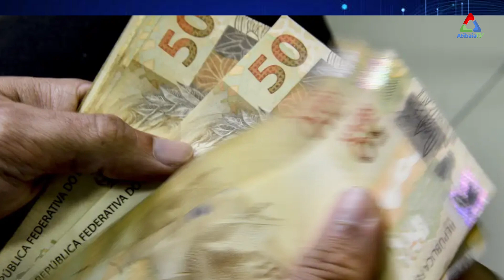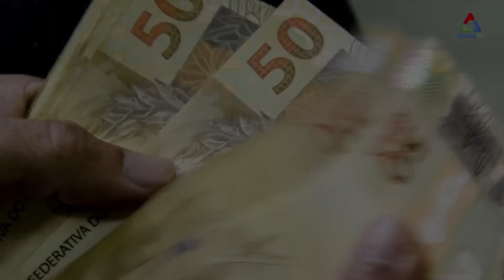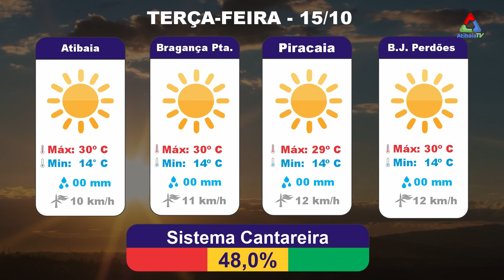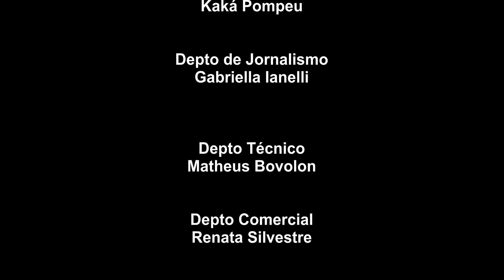Mercado Eleva Projeção de Expansão, Prisão por Roubo e Tráfico em Bragança | JORNAL DIA@DIA-14/10/24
No episódio de hoje do JORNAL DIA@DIA, trazemos as últimas notícias da região!
📈 O mercado financeiro eleva as projeções de expansão da economia, trazendo boas perspectivas.
Em Atibaia, um homem foi preso por roubo a comércio ocorrido em Mairiporã.
Em outra operação, a polícia militar prendeu um suspeito por tráfico de drogas em Bragança Paulista.

 Fique por dentro de todos os detalhes agora no Dia@Dia!